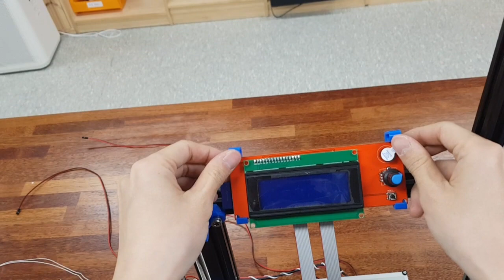[크리메이커 메탈] 2편 프린터 조립 - 4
크리메이커 메탈 사용자 메뉴얼을 영상으로 작성하였습니다.

제 2편은 프린터 조립입니다.